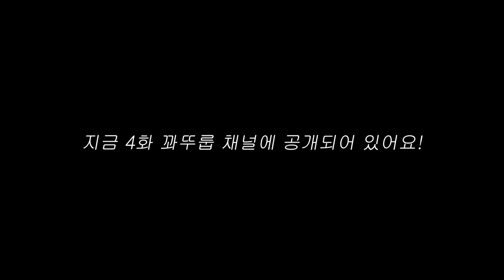오늘은 누굴 죽일..죽을까? [공범 3화 리뷰]